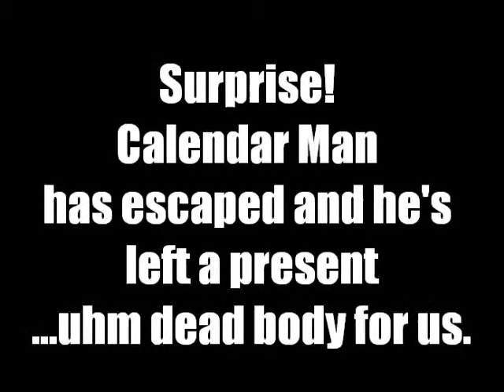Catwoman's Surprise Part 2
Take the time to go around and visit all the villians as Catwoman in the BATMAN ARKHAM CITY videogame.